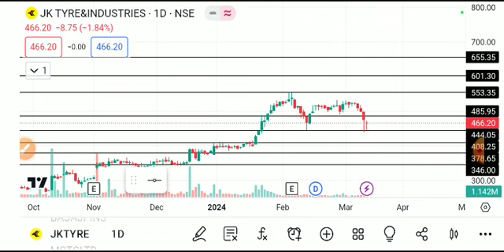JK TYRES SHARE LATEST NEWS TODAY/JK TYRES SHARE TARGET/JK TYRES SHARE ANALYSIS/JK TYRES LATEST NEWS